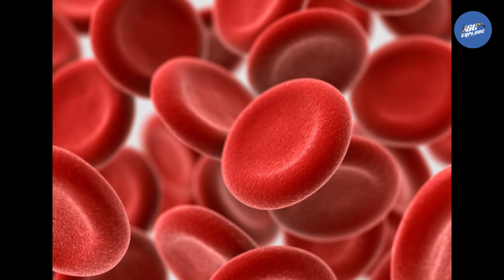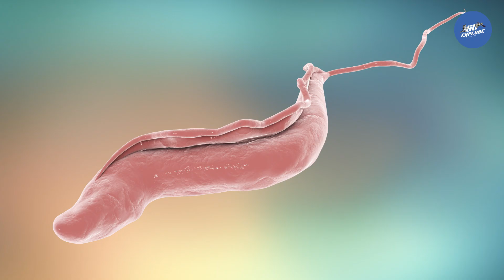သင်ဒီအရာကိုမြင်ရင်ချက်ခြင်းပြေးပြီးအကူအညီတောင်းပါ | ထူးဆန်းထွေလာ | ဗဟုသုတများ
✅  ေနာက္ထပ္တင္မယ္႔ေပ်ာ္ရႊင္ဖြ ြယ္၊ စိတ္၀င္စားဖ ြယ္ Video မ်ားကိုေစာင္ေမွ်ာ္ၾကည္႔ရႈႏူိင္ပါျပီ

ငရဲပြည်ကအော်သံတွေလို့ နာမည်ကြီးနေသောထူးခြားတွင်းနက်ကြီး
အားကစားလောကမှာသာမြင်တွေ့နိုင်မယ့် ကြုံတောင့်ကြုံခဲဖြစ်ရပ်များ
မှားယွင်းတဲ့ရန်ဘက်ကိုမှရွေးချယ်မိခဲ့တဲ့ ဆိပ်ပြင်းမြွေကြီးများအကြောင်း
လေယာဥ်ခရီးစဥ်တွေအတွင်း မမျှော်လင့်ပဲဖြစ်ခဲ့ရတဲ့အခိုက်အတန့်များ